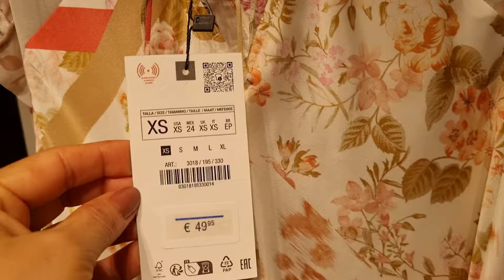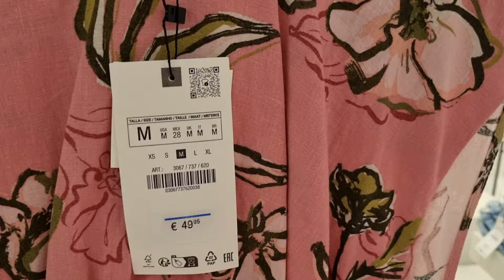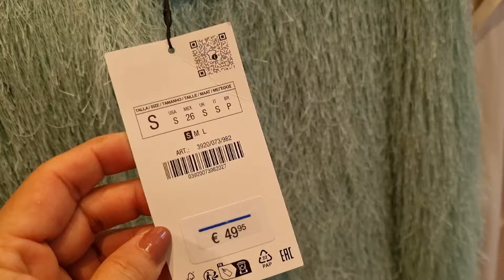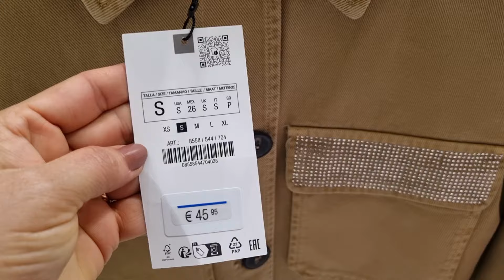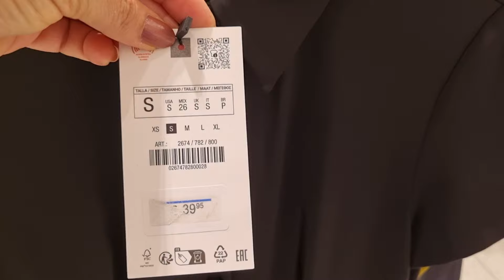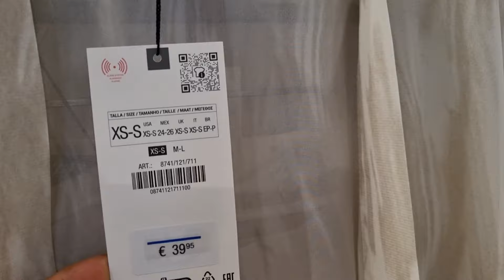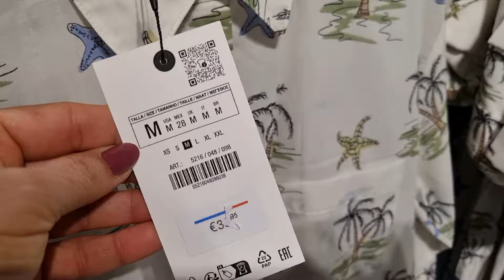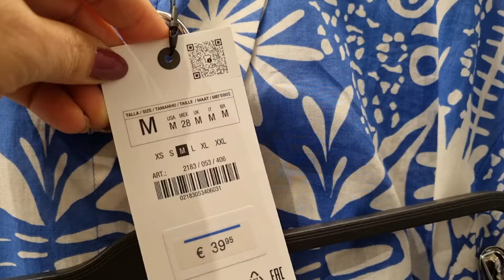ZARA WOMEN'S NEW COLLECTION/ APRIL 2024